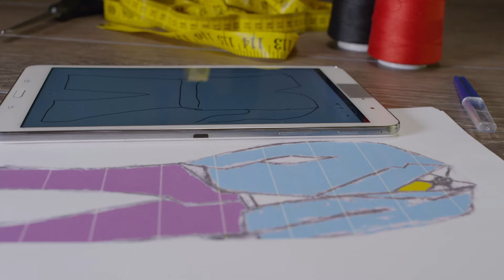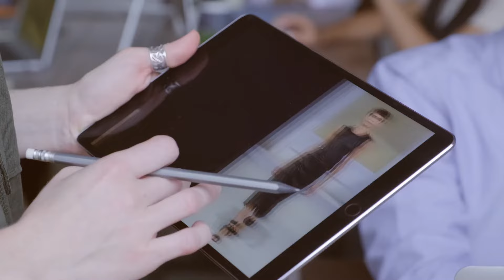Fashion | Free Stock Footage